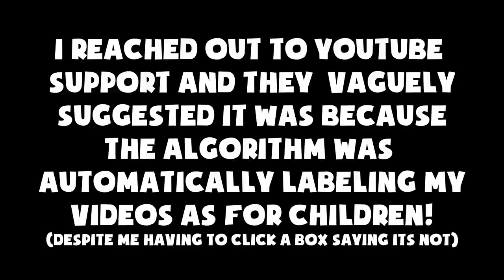MAKING FURSUIT HEAD FANS! ~ Protoden #3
SEND ME THINGS IF YA WANT
Skyehighstudios
Wilsonton QLD
4350 AUS